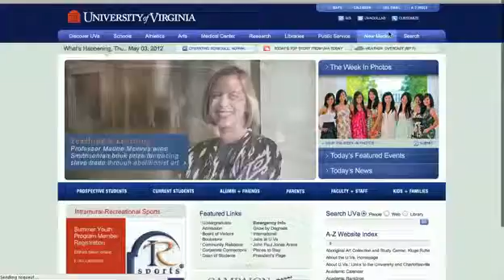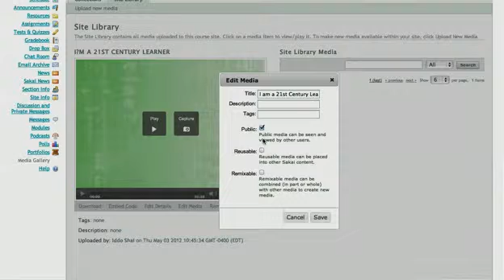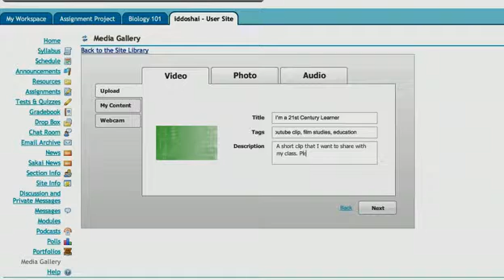kaltura open source video player case study university of virginia